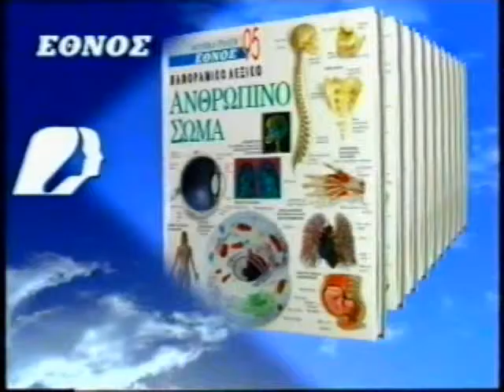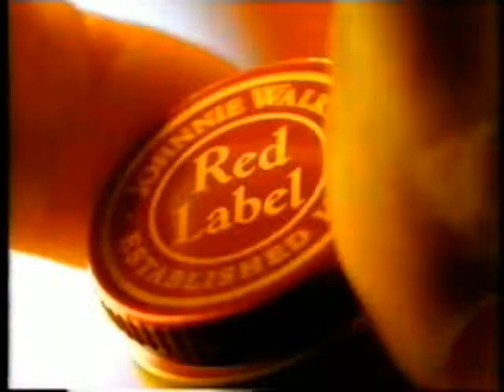(1995) Διαφημιστικό / Εφημερίδα ΕΘΝΟΣ